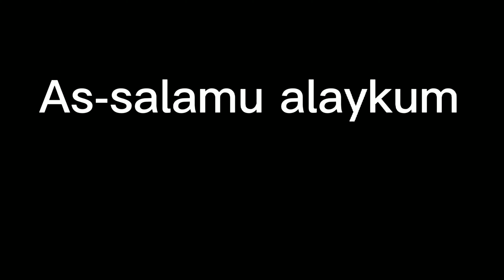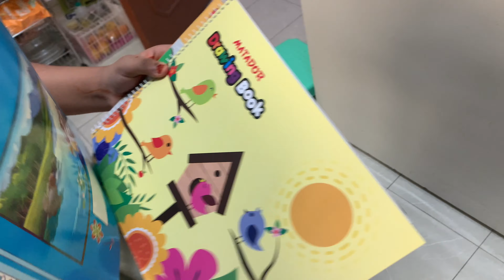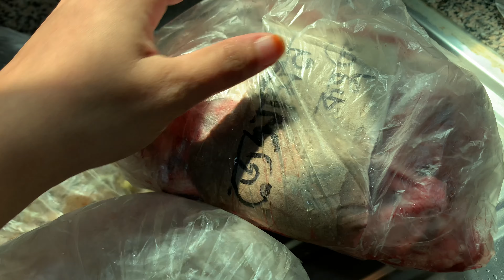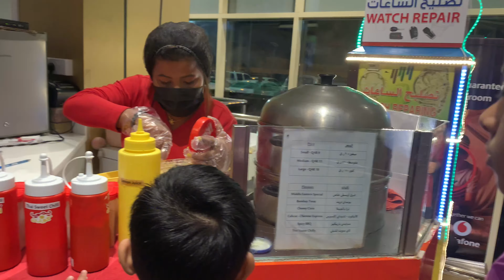বাংলাদেশের কুরবানীর মাংস, ভুড়ি তার সাথে আরও অনেক কিছু বাড়ী থেকে আসলো কাতারে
বাংলাদেশের কুরবানীর মাংস, ভুড়ি তার সাথে আরও অনেক কিছু বাড়ী আসলো কাতারে